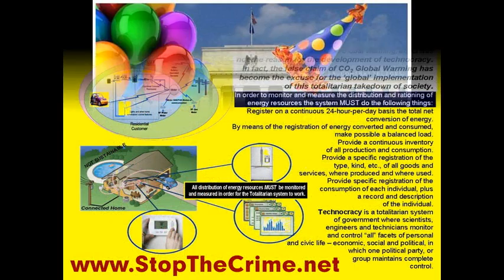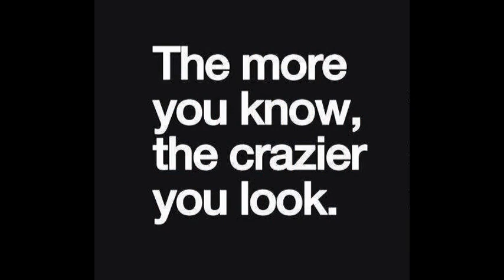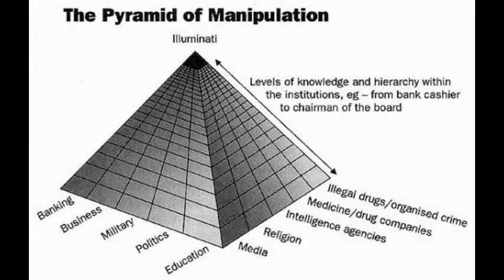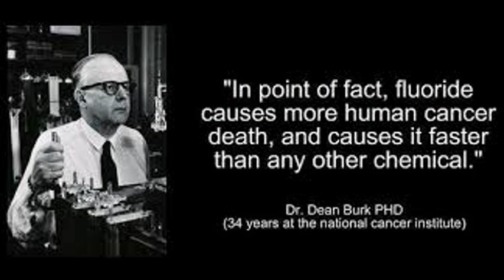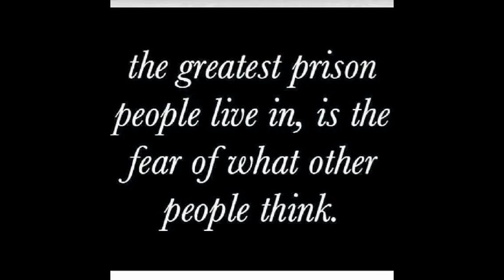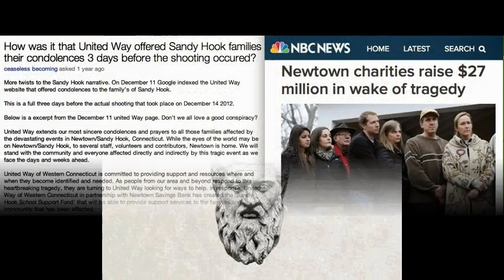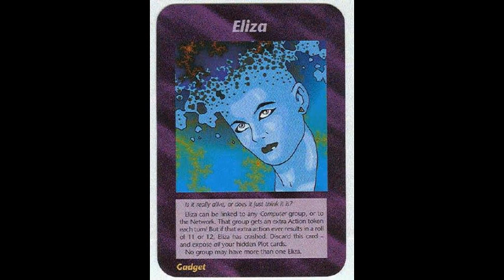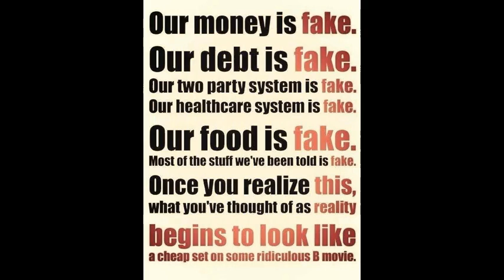Deagle 2014/03/17 - TIM ALEXANDER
HOUR ONE - Tim Alexander - Geopolitical Financial and Military Analysis from a Christian Point of View ...